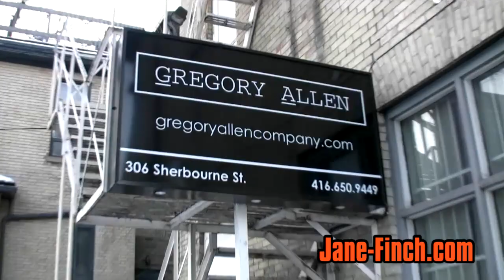Interview with Toronto fashion designer Gregory Allen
Entertainment and fashion reporter Shabnam Yusufzai interviews fashion designer Gregory Allen at his studio in downtown Toronto. Gregory is a former Jane-Finch resident and credits his multicultural experience in the neighborhood for his style and brand.